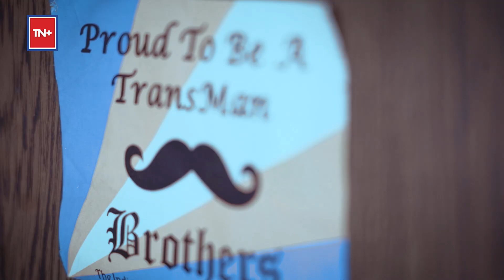Who Is A Transman? | Episode 3 - Queeristan | Transgender Bill 2019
As senior Rajya Sabha members raise questions about the transgender bill, we set out to explore the life & experiences of Mridul who is a transman - one of the most overlooked sections within the transgender community. Watch Mridul & Harrish Iyer as they discuss different facets of transgender existence, bust myths & much more!